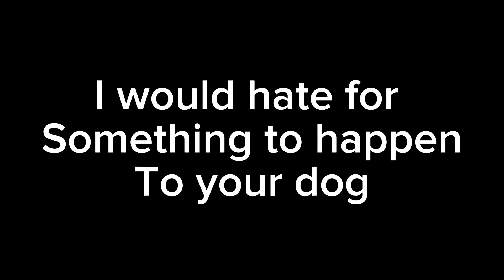I played Contractors VR